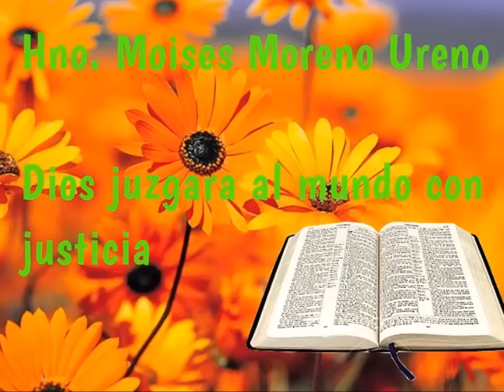Moisés Moreno, Dios juzgara al mundo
tema Dios juzgara al mundo con justicia, Hno. Moisés Moreno Ureno
audio casete IECE